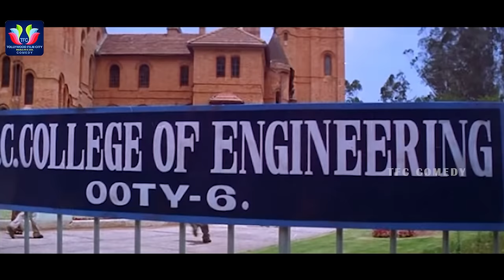Cheli Super Hit Telugu Full Movie || Madhavan || Abbas || Reemma Sen || Gautham Menon || TFC Comedy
Watch & Enjoy Cheli Super Hit Telugu Full Movie. Starring Madhavan, Abbas, Reemma Sen, Vivek, Nagesh. Directed by Gautham Menon. Produced by Murali Manohar. Music composed by Harris Jayaraj.